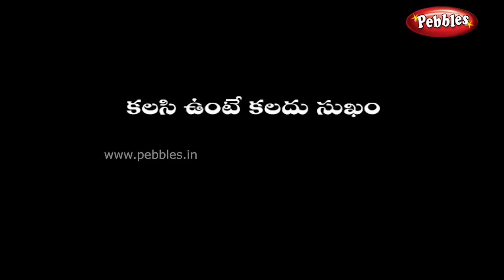Telugu stories | నలుగురు స్నేహితులు | పంచతంత్ర కథలు | Panchatantra stories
Pebbles presents “3D Birbal the Wise”, a poor Brahmin who was a famous and favourite courtier in Emperor Akbar's court. Only by the virtue of his sharp intellect he rose to be a successful minister. He was a very important minister among the nine ministers in Akbar's court known as "Nava Ratna". He was a good administrator and also a poet.

Panchatantra stories 3D Stories in Telugu | Telugu Educational Stories for kids | Moral stories for kids | Panchatantra stories Stories for kids

This video is a part of Hai bujji, Panchatantra stories for kids in Telugu